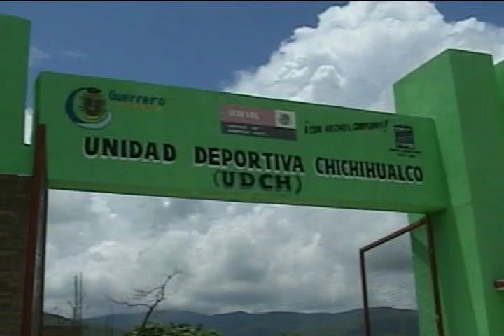chichihualco guerrero Y sus tradiciones.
Y arriba chichihualco y toda la raza que nos encontramos en USA.